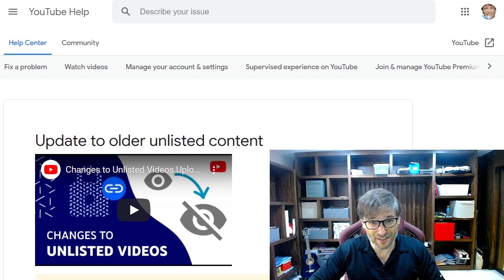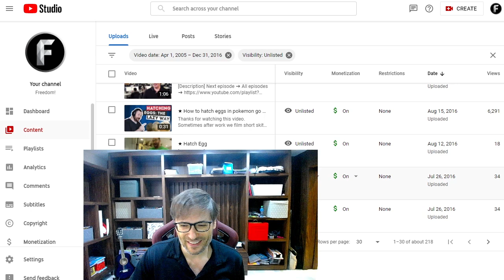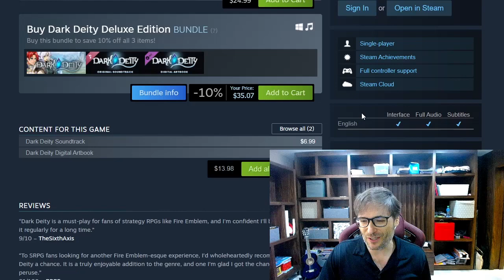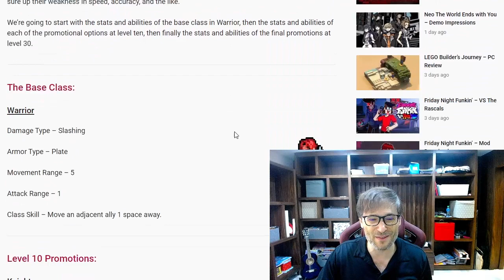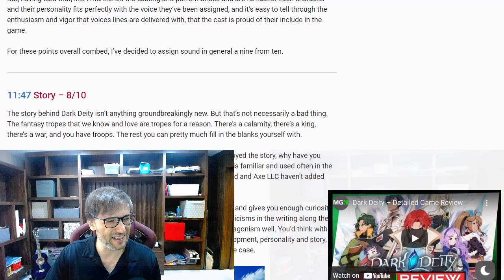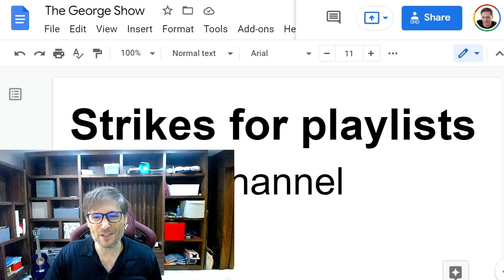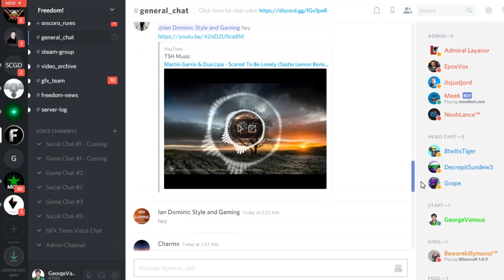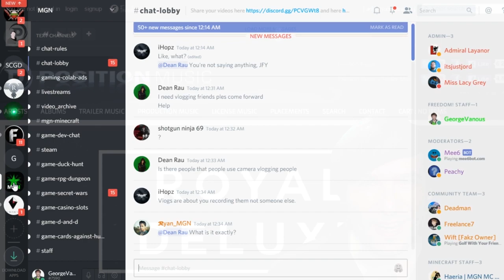All your older Unlisted videos are Privated on July 23, 2021 by YouTube!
YouTube will private all your older unlisted videos on July 23, 2021 unless you opt out.

▼ 86 Metacritic score for Dark Deity published by Freedom Games!

Freedom Games was an Elite Exhibitor at E3 2021!

This year, E3 was a free and online-only live stream. E3 was cancelled last year in 2020 and traditionally is an in-person Los Angeles convention. But this year it was an online-only live stream event, free for everyone to watch.

Get 110% revenue share for any videos you make about the games we publish!

110.tm is our shiny new 110% revenue share dashboard for all YouTubers, not just Freedom! partners. Yes, you get 110% if you are with another MCN or with YouTube directly.

▼ Chapters
0:00 - Privating all your older unlisted videos
2:25 - 86 Metacritic Score for Dark Deity
4:04 - Dark Deity guides by MGN
6:02 - Final words by George
8:18 - Freedom! Mission Statement